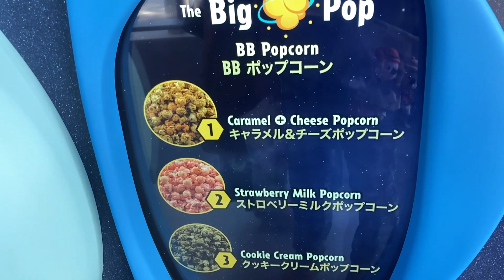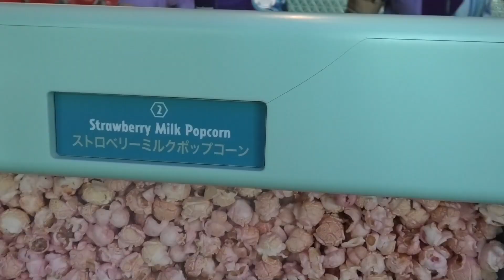(TwT)v 【NEW】ビッグポップ（ポップコーン専門店）/2020.9.30 ※食レポは別動画か生配信で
ランドに新しくオープンしたポップコーン専門店「ビッグポップ」。入店するには事前予約が必要です。フレーバーは3種類あり、パーク初登場のクッキークリーム、ストロベリーミルク、キャラメル＆チーズポップコーンです。金額はレギュラーが500円、美女と野獣のバケット付きは3,400円、それ以外のは2,600円になります。

(TwT)v ランドのエントリーグリ全3施設/他、全13キャラに会えた〜！（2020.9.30）

(TwT)v 【ベリミニVer.】ミッキー&フレンズのグリーティングパレード（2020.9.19 / 15:15回）

(TwT)v 【予習/復習用】ベリー・ミニー！パレード復活記念（全12パターン収録）

(TwT)v【4K】スプーキーブー・ロス用！今年もDハロパレード見たかった！（2018年＆2019年 MIX編集）

(TwT)v 【見逃用】パイレーツ・アナザー・ストーリー（ガリオン船横メイン/2019）

(TwT)v【4K】フェスミス・ロス用！今年もダ～メダメダメが聴きたかった。（2019ミキ広＆リドMIX編集）

(TwT)v【新作バッグ開封】レスポートサック・ミッキーコレクション/ディズニー ヴィンテージ ポスターズ（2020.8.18）

(TwT)v【4K】ロングVer. （3周/最後七夕風）ハーバーグリ「ミッキー＆フレンズご挨拶」（2020.7.7ラス回）

(TwT)v 7月7日 シー/めおと食レポ（新メニュー、うさピヨスーベニア、他）

(TwT)v リゾラ新型車両 Type Cの内外装＆景色（工事現場など）※再開後7/7撮影

(TwT)v TDL営業再開初日 7/1・舞浜駅からパーク1周散歩（14時開園～15時頃）